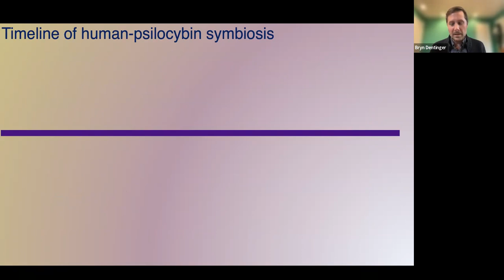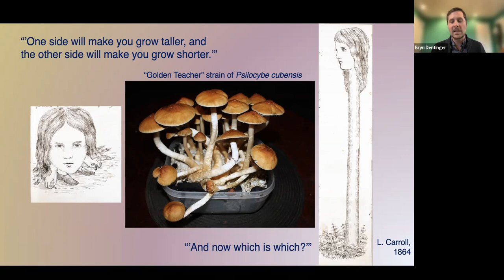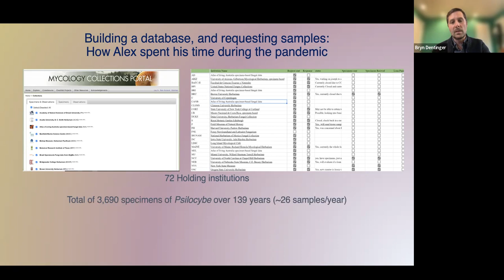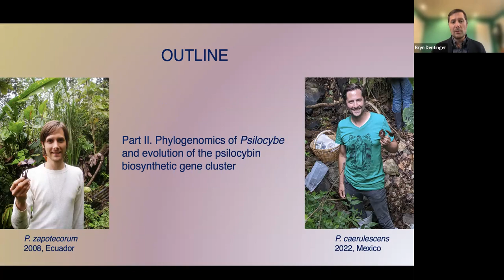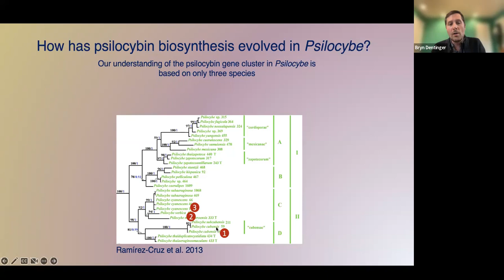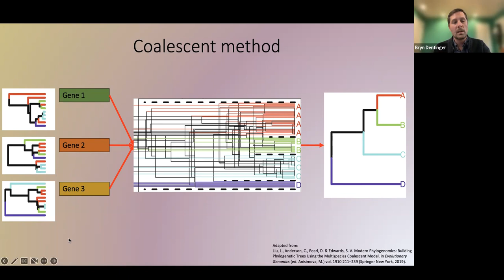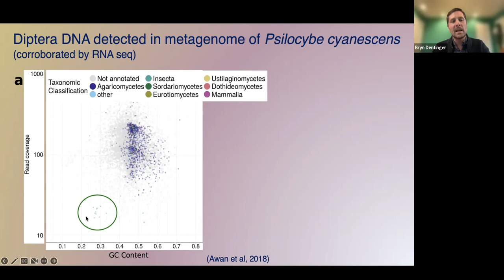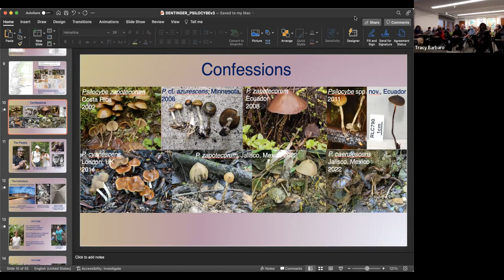Adventures with Psilocybin-Producing Mushrooms: New Insights on Their Evolution and Diversity.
"Adventures with Psilocybin-Producing Mushrooms: New Insights on Their Evolution and Diversity.” Bryn Dentinger, Natural History Museum of Utah & School of Biological Sciences University of Utah. 2022 Friends of the Farlow Annual Meeting: